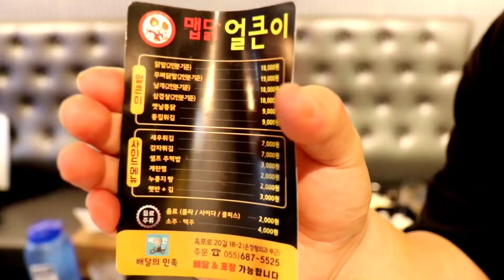매운맛의 메카 거제도 매운맛의 끝판을 보여주겠다 거제도맛집 맵닭얼큰이 무뼈닭발 세트 세뚜 셋둘 게스트방송 거제도춤추는공돌 거제김동석 합동방송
한번 갑세다

닭발이랑 같이 먹으면 좋은거..
소맥 안주로 괜찮은것
맥주 안주 같은데
소주 안주로도 괜찮은데
새우튀김에 샐러드 같이 무면
술 순삭
다이어트는 내일부터

맵닭사장님공식인스타그램

오픈 17시30분 ~ 마감 02시
(재료소진마감됩니다)
옥포로 20길 18-2
인기메뉴 :
무뼈닭발 2인 19000원
옛날통닭 한마리 9000원
매운날개 2인 18000원